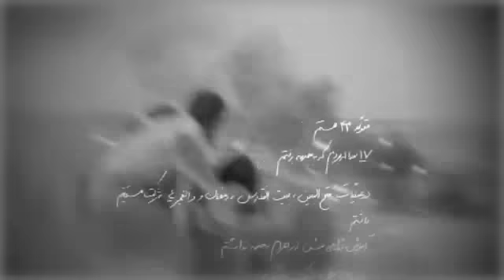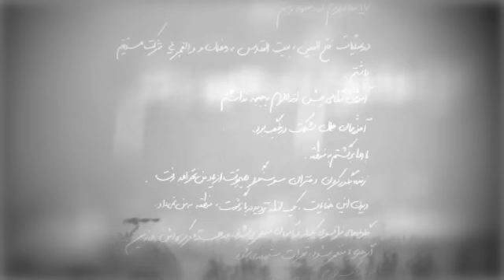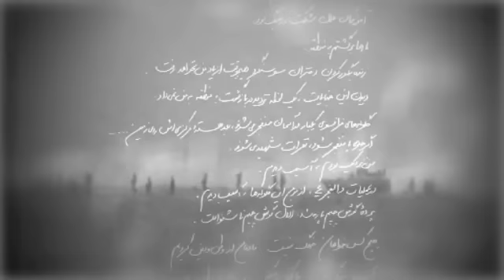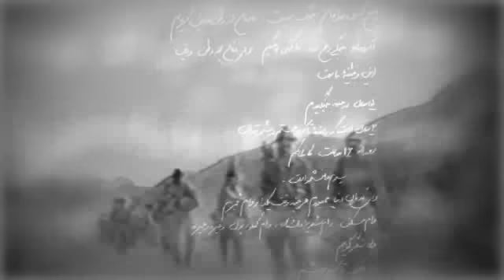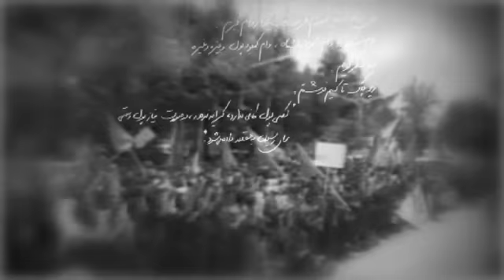روايت يک جانباز تهرانى از جنگ ايران و عراق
این گزارش در سال ۲۰۱۰ میلادی تهیه شده است: در برنامه‌های ویژه سی‌امین سالگرد جنگ ایران و عراق، علاوه بر گزارش و تحلیل، روایت‌هایی داریم از زبان کسانی که هر یک، به نوعی زندگیشان تحت تاثیر این جنگ قرار گرفته است.